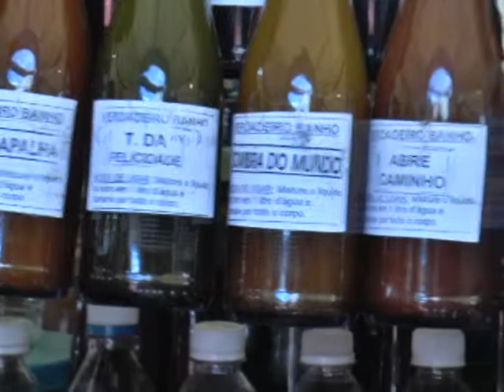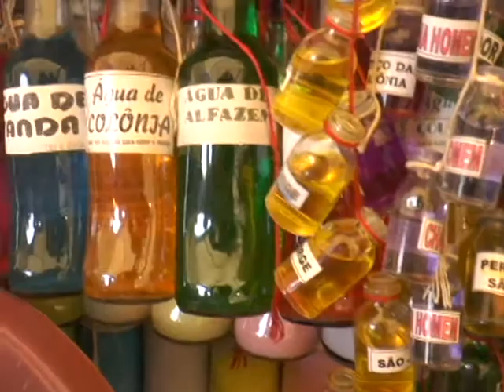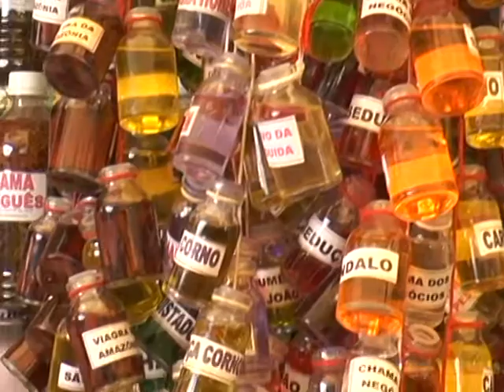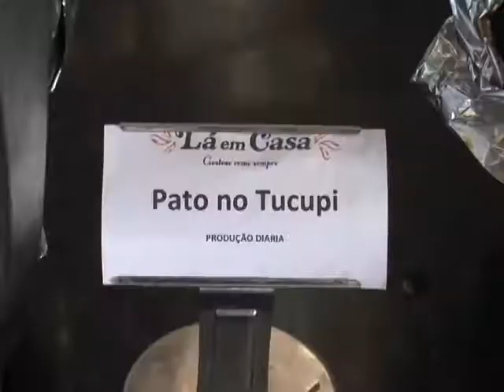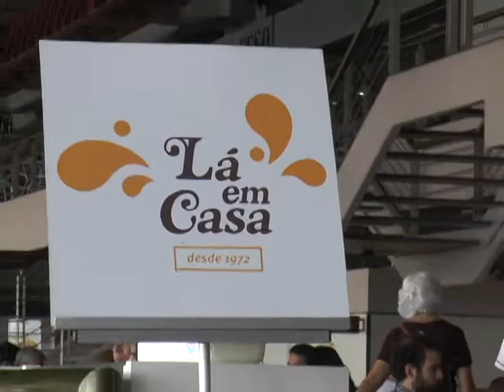Belém - Papo com Sabores - part 02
Chefe Lino visita a cidade de Belém do Pará, aproveitando seus atrativos turísticos e gastronômicos. Parte 02